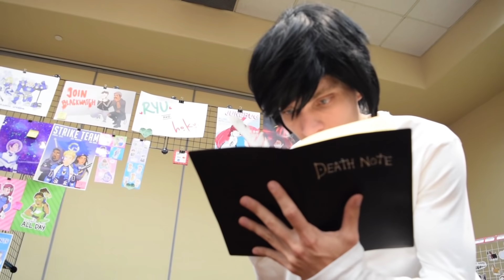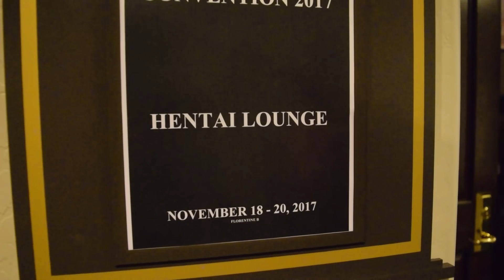Deadpool vs Sabakon 2017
Deadpool goes to Sabakon.

Pids as Deadpool